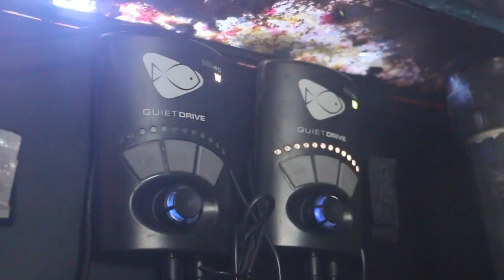Aquario de Ricardo Rebelo, Caldas - Portugal (Português)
Hoje fomos visitar o aquario de Ricardo Rebelo, aquario lindíssimo com corais ja com 15 anos!!